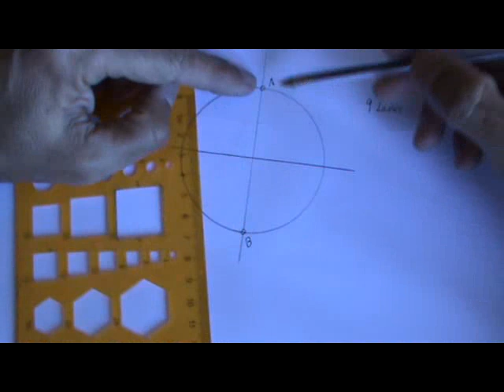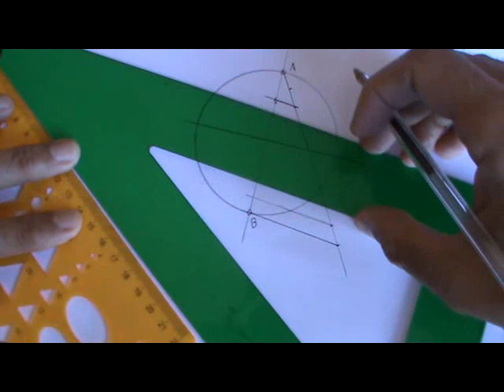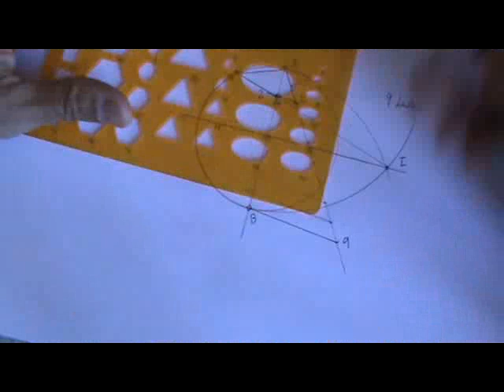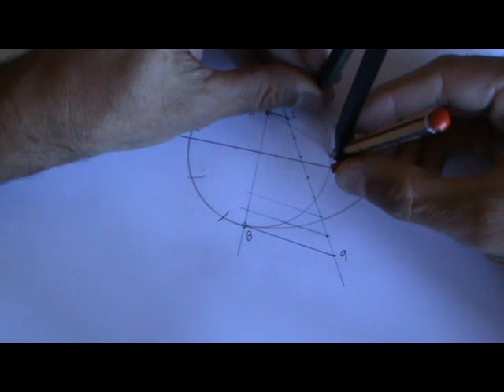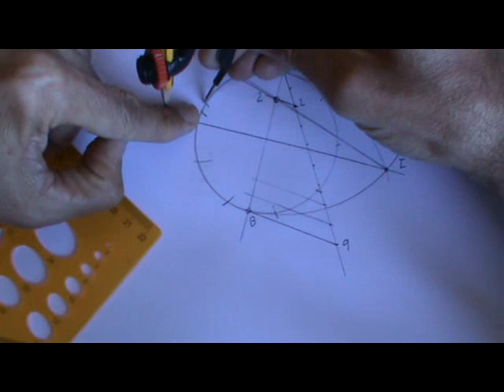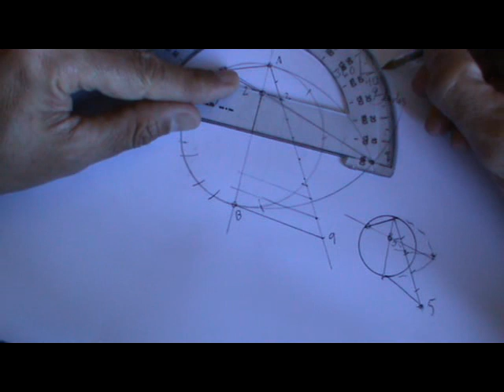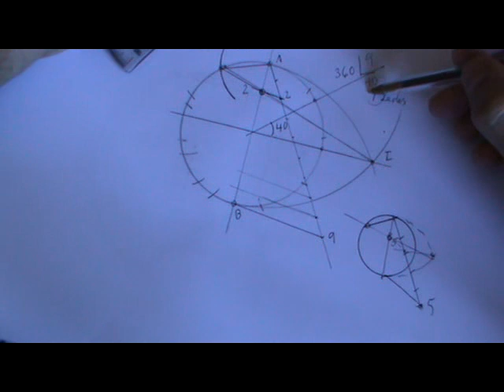Método general para hacer polígonos regulares dada su circunferencia circunscrita